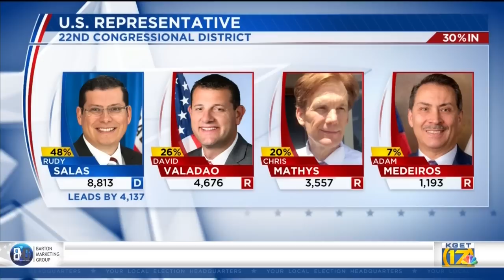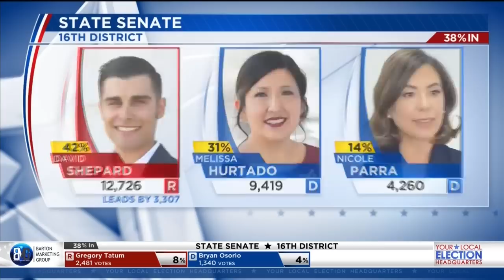2022 primary election: break down of early results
Ballots are still being counted in Kern County and across California but here is a rundown of what we have so far.